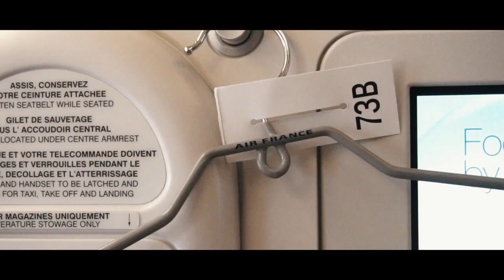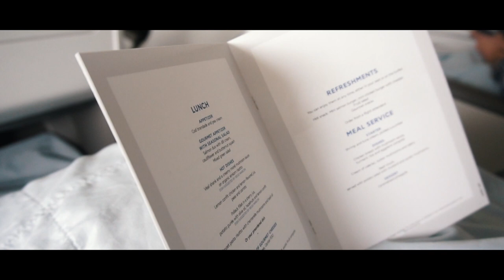Food, Food, and More Food - Air France A380 UPPERDECK Business Class | Quick Review